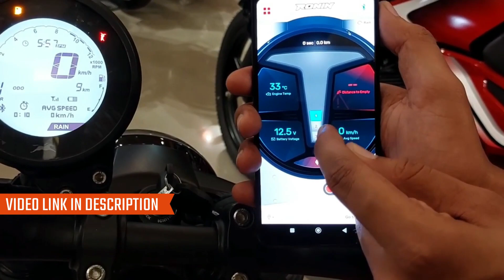Tvs Ronin 2023 Best Variant To Buy ? | All Variants , Price & Colour Options !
New Tvs Ronin 2023 Best Variant To Buy ? | Tvs Ronin All Variants , Price & Colour Options !

Tvs Launched New Tvs Ronin 2023. Tvs Ronin 2023 Is Now Compatible With E20 Petrol. Tvs Ronin Is Powered By A 225cc Oil Cooled Engine . Tvs Ronin Is  A New Retro-Modern Motorcycle. Tvs Offers Ronin 2023 In 3 Different Models And 6 Different Colour Options .So In This Video I Talk About Its All Variants , Price & Colour Option And Suggest You Which Variant Is Best Variant To Buy !
So To Know More Watch This Video Till End.

TIMESTAMPS :
00:00  Intro.
00:33  Tvs Ronin "SS" Model
01:35  Tvs Ronin "DS" Model
02:51  Tvs Ronin "TD" Model
04:48  Best Variant To Buy ?